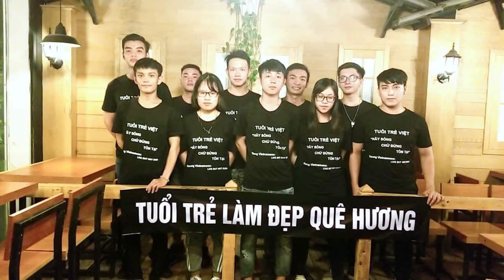Người Trẻ Trong Nước Không Thể Ngồi Yên-Pv FB Nguyễn Phong